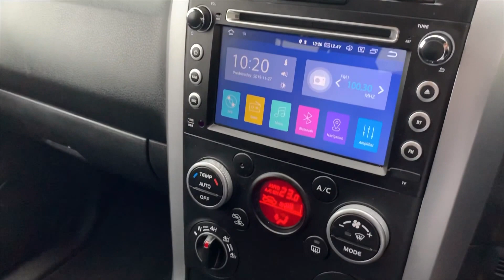Suzuki Grand Vitara SP63 YXY